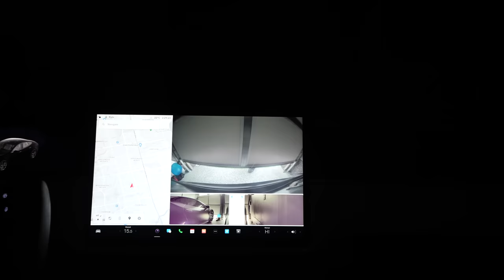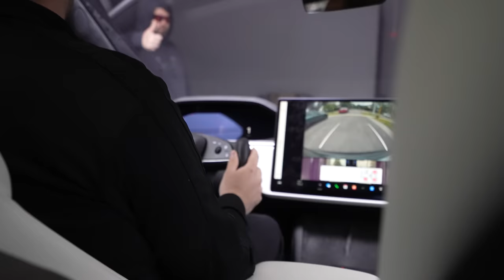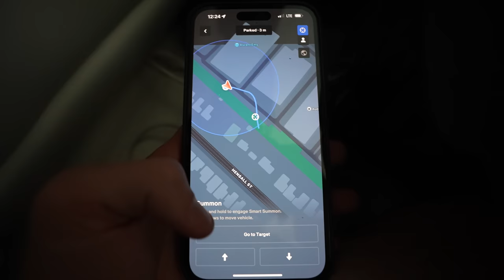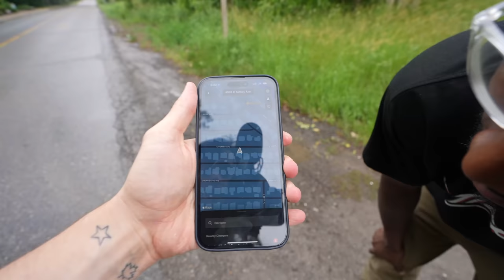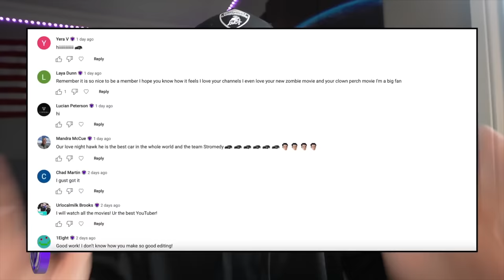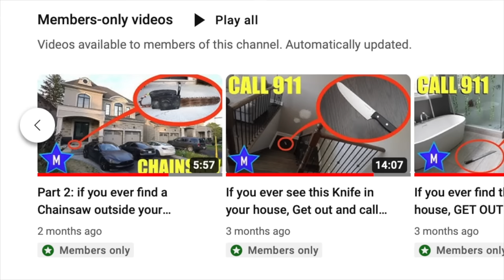if you ever see this on your car, RUN AWAY and call for help FAST!!